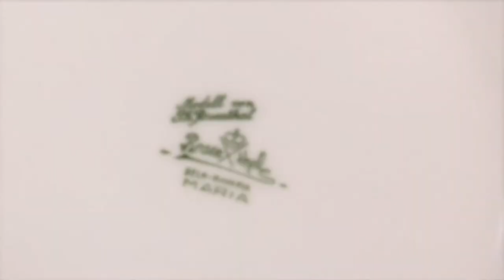Rosenthal Schale Maria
Objekt / Object: Fußschale, Obstschale Maria, Dekor: Blumenbebinde mit Rose & Tulpe.

Hersteller / Manufacturer: Rosenthal AG

Künstler / Artist: Phillipp Rosenthal

Material: Porzellan

Stil / Style: Jugendstil - Entwurf 1914 von Phillipp Rosenthal

Jahr / Year: Ausformung 1933

Herkunft / Origin: Deutsches Reich

Beschreibung / Discription:
Angeboten wird eine goße Fußschale von Rosenthal Form Maria, Dekor wohl 2268 - Großes Blumenbebinde mit Rose & Tulpe. Am Boden gemarkt mit grüner Fabrikmarke Stammwerk Geschirrabteilung Selb mit Jahrescode von 1933. Zusatz: Modell von Ph. Rosenthal + Maria.

Zustand / State:
Sehr guter Zustand ohne Beschädigungen! Leichte altersgerechte Gebrauchsspuren. Goldstaffage etwas stärker berieben. Bitte beachten Sie die Bilder, sie sind wesentlicher Bestandteil meiner Beschreibung!

Größe / Size:  ∅ 27 cm, H: 9 cm